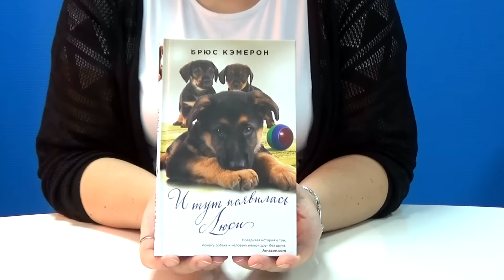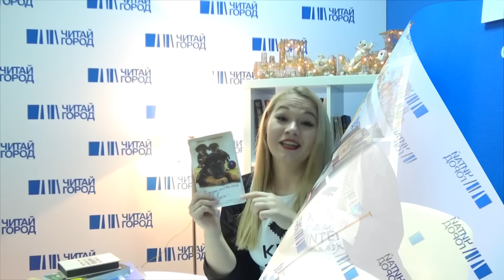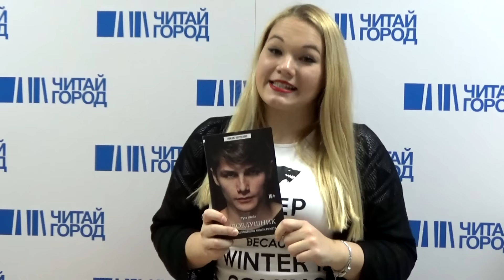Обзор книг: «Разум в огне. Месяц моего безумия», «И тут появилась Люси» и «Двоедушник»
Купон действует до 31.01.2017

Книги из обзора:

1. «Разум в огне. Месяц моего безумия», Кэхалан С.

2. «И тут появилась Люси», Кэмерон Б.

3. «Двоедушник», Шейл Р.